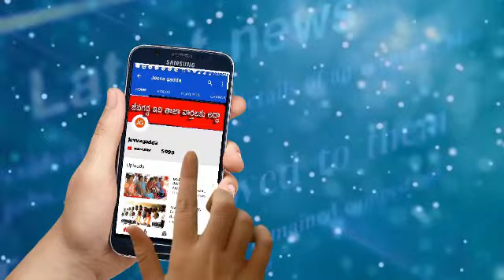అసాంఘిక కార్యకలాపాలకు పాల్పడితే బైoడోవర్ తప్పదు | Jeevagadda